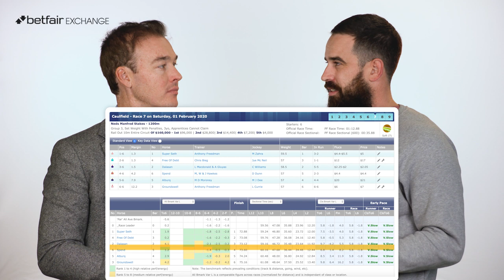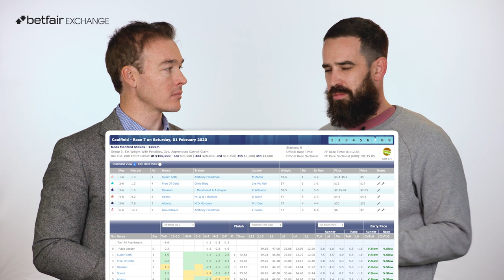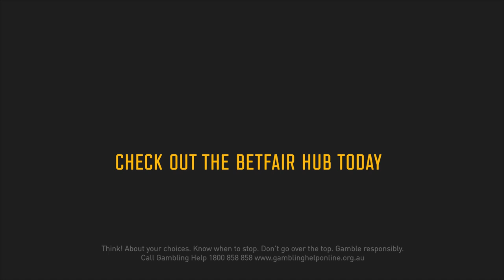Betting Tips With Jack Dickens: How To Go Pro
Jack Dickens from The Mailbag has been a professional bettor for several years and has shared his betting tips on how you can become a pro.

Despite not coming from a family of bettors, Dicko found himself wanting to improve on his betting results. Lacking a numbers brain, he turned to mounting yard insights to help him find his edge.

One of the main tools Dicko uses is Betfair Live, our market watching tool.

Dicko has continued to build on his mounting yard expertise over the years and also leans on Punting Form data to assist him and the betting tips he provides on his Mail Bag service.

For further betting tips, including insight from Dicko, The Mail Bag and Punting For, be sure to check out the Betfair Hub. We're here to make you a smarter punter